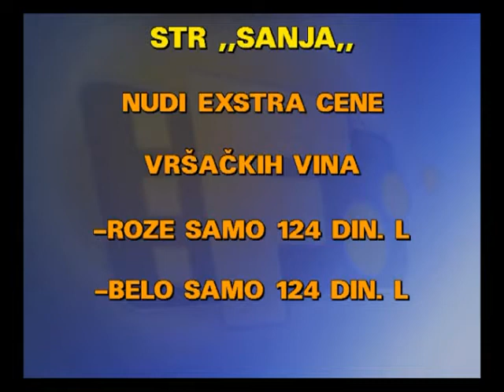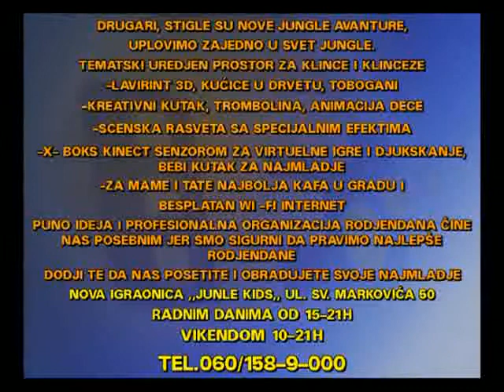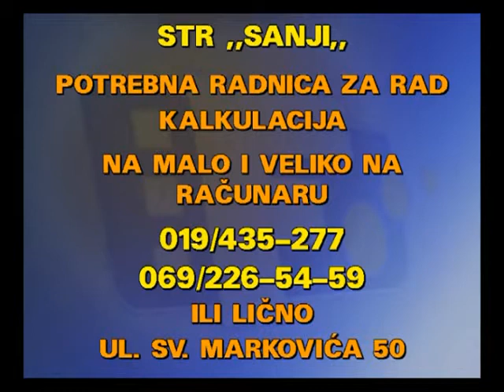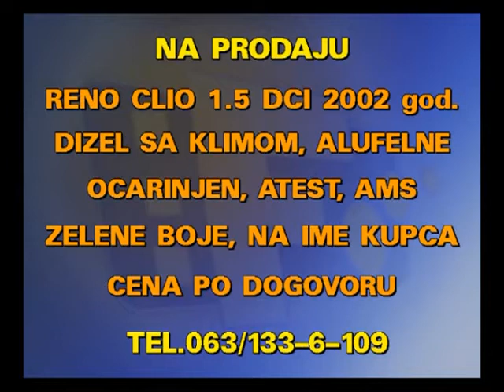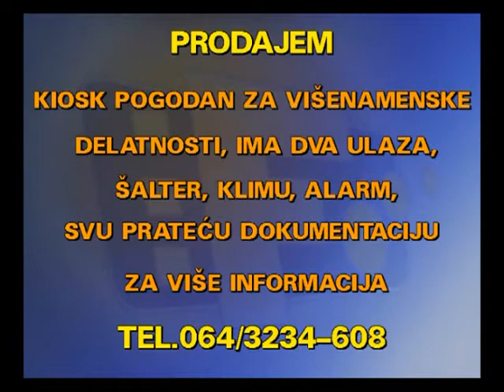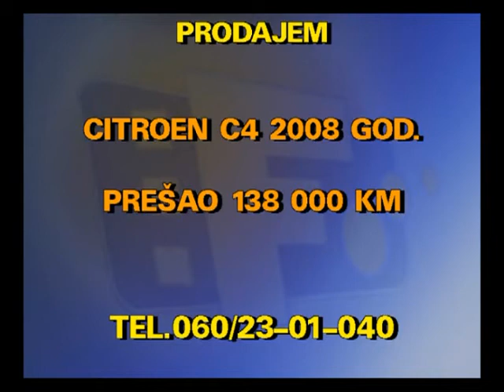MALI OGLASI 13 04 2018